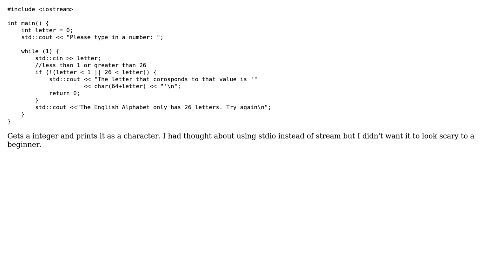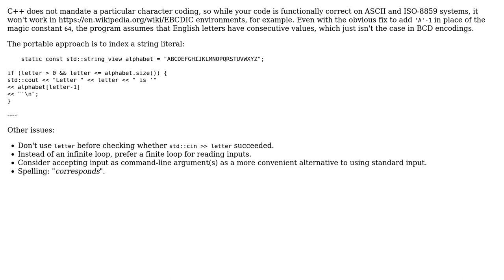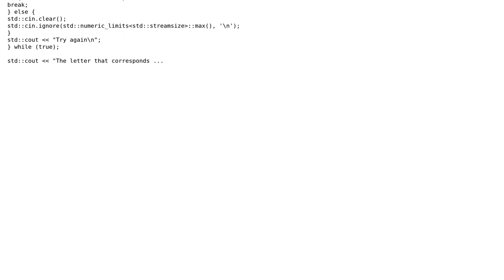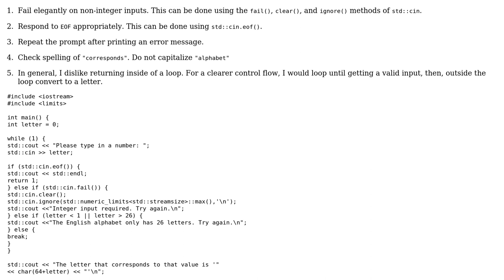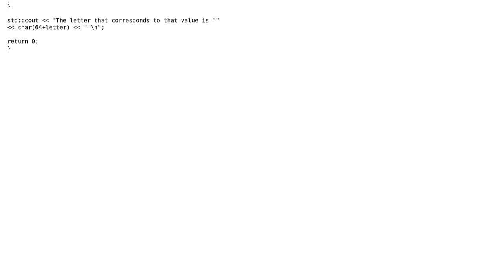Code Review: Program that converts a number to a letter of the alphabet (3 Solutions!!)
Code Review: Program that converts a number to a letter of the alphabet

With thanks & praise to God, and with thanks to the many people who have made this project possible! | Content (except music & images) licensed under CC BY-SA | Music | Images & others | With thanks to user Toby Speight user Benjamin Kuykendall user Alex Angel user AJNeufeld and the Stack Exchange Network Trademarks are property of their respective owners. You are responsible for your own actions.